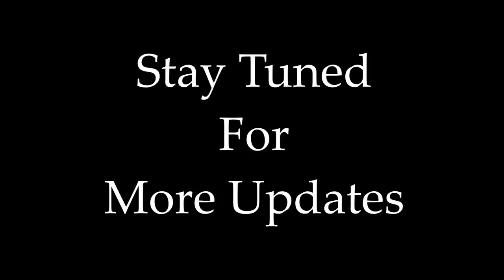Tanhaji : The Unsung Warrior Mass Bgm | Ringtone By Raj Bharath | Trailer Bgm